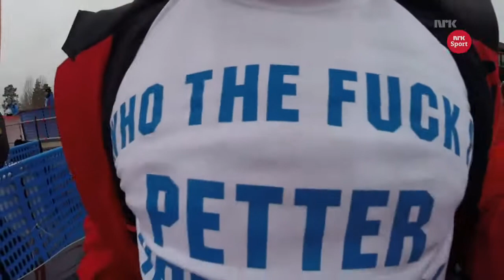Helt Ramm Gi Litt Falun 1